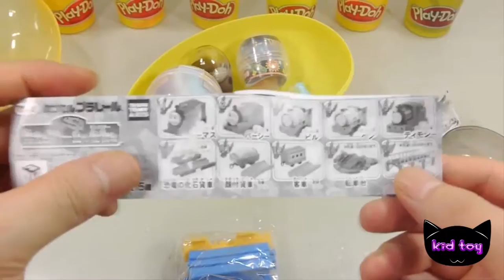Đồ chơi trẻ em | Bé Na bóc trứng Play Doh lấy quà bất ngờ Rainbow Surprise Eggs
Đồ chơi trẻ em | Bé Na bóc trứng Play Doh lấy quà bất ngờ Rainbow Surprise Eggs kid toy